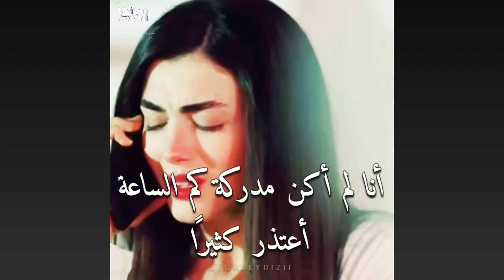مشهد لطيف ☺️ بين ايلهان وبشرى .. تتصل به على الهاتف ❤️ | مشهد من مسلسل الوعد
📍CIH BANK 🏦 RIB : 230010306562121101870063 :  رقم الحساب
📍 NOM : HICHAM EL HAKIMY | هشام الحاكمي

ريحان وامير, ريحان وامير حلقة اليوم 2m, ريحان وامير الحلقة الاخيرة, ريحان وامير حالات واتس, ريحان وامير في الجامعة, ريحان وامير اغاني, ريحان وامير في الحقيقة, ريحان وامير الحلقة